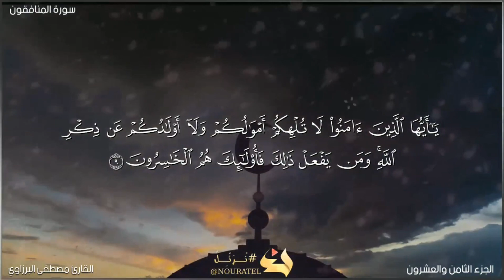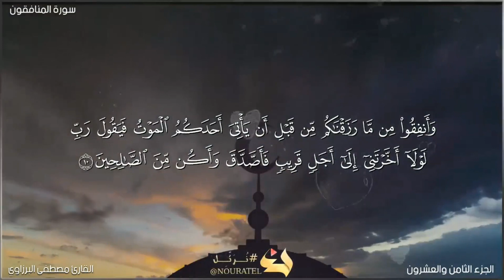سورة المنافقون كاملة❤️ || تلاوة تريح القلب والعقل اسمعها للاخير🎧 || القارئ مصطفى البرزاوي🌸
صوته يجعلك تشعر براحة نفسية !! 💙 صوته راحة للقلب والعقل 🎧 | سورة الواقعة -كاملة || القارئ عبدالعزيز جمعة

كأنه صوت قادم من الجنة !! تلاوة خاشعة || القارئ اسلام صبحي سورة الواقعة - كاملة
القارئ اسلام صبحي
رمضان كريم
بدون مبالغة !! تلاوة ترقق القلوب لجمال صوته 😍 صوت ولا اروع | القارئ حذيفة الكعيد سورة الواقعة - كاملة
صدقني !! تلاوة تلامس القلوب لجمال صوته 😍 صوت ولا اروع || القارئ حذيفة الكعيد سورة الرحمن - كاملة
💝القارئ حذيفة الكعيد سورة الواقعة كاملة | بأروع وأجمل صوت   Surah Al-Waqi'ah
تلاوة هادئة تريح القلب 💝 بنبرة جميلة و خاشعة || القارئ حذيفة الكعيد
صوت قادم من الجنة ⁉️😘  تلاوة خاشعة || سورة الحشر كاملة | القارئ شريف مصطفى - المقطع المنتظر
صوت يدخل القلوب بدون ان يستأذنك 💘 اعتزل العالم قليلاً 🎧 | آيات من يونس آية (7-12) القارئ شريف مصطفى
آيات من سورة يونس❤️🌸 في غاية الهودء والسكينة || شريف مصطفى🌹|| فيديو مرئى
سورة الملك مكررة لا تنسى ان تقرأها قبل ان تنام  فهي الواقية القارئ شريف مصطفى صاحب الحنجرة الذهبية
شريف مصطفى
سورة الملك
صاحب الحنجرة الذهبية
سورة مريم (كاملة)❤️😍 || (شريف مصطفي) || هدوء وراحة وسكينة😴|| Quran Surat Maryam
تلاوة مميزة تشعرك بالهدوء والسكينة والراحة النفسية
سورة مريم كاملة بصوت القارئ شريف مصطفي
سورة مريم
سورة مريم كاملة
سورة مريم شريف مصطفي
سورة مريم تلاوة
تلاوة خاشعة سورة مريم
قران كريم مريم
قران كريم سورة مريم
شريف مصطفي
شريف مصطفي سورة مريم
مريم شريف مصطفي
قران شريف مصطفي
قران كريم شريف مصطفي
تلاوة
تلاوات شريف مصطفي
تلاوة سورة مريم
تلاوة شريف مصطفي
سورة الواقعة كاملة❤️ || تلاوة تريح القلب والعقل اسمعها للاخير🎧 || القارئ شريف مصطفى🌸